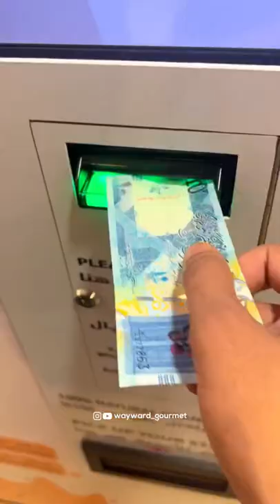Automatic orange juice machine 😂 | Souq Waqif | Doha